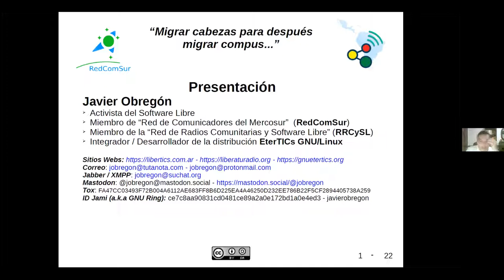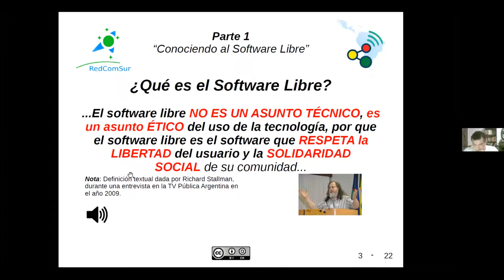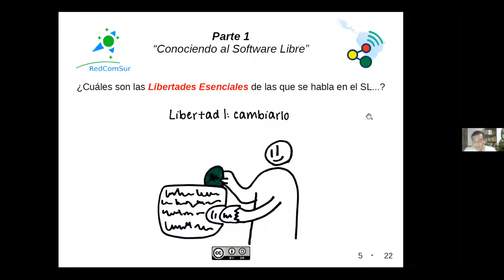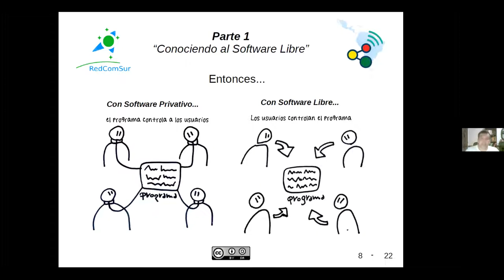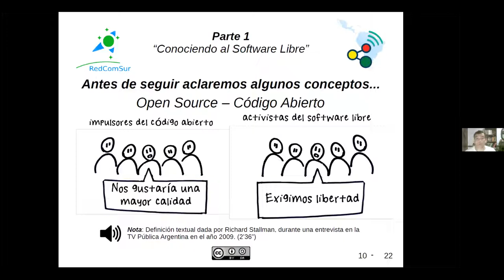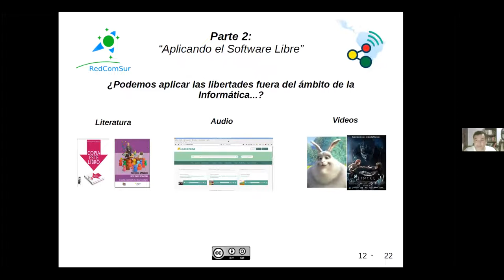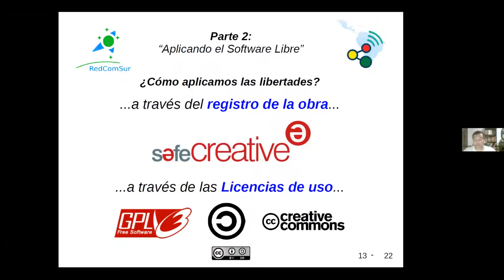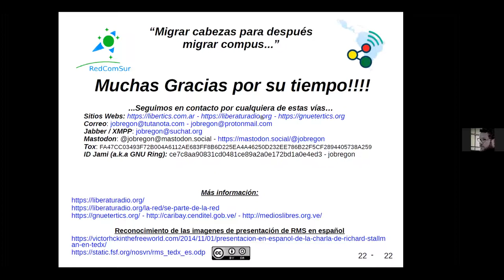Ética y principios del software libre - Charla con Javier Obregón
Participación de Javier Obregón como parte de "Horizontes de la comunicación: Jornada de reflexiones sobre medios y tecnologías comunitarias", en el marco del Programa de Formación de Promotoras y Promotores Técnicos en Comunidades Indígenas en Telecomunicaciones y Radiodifusión de la ITU.